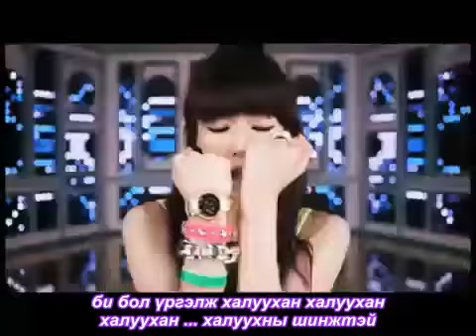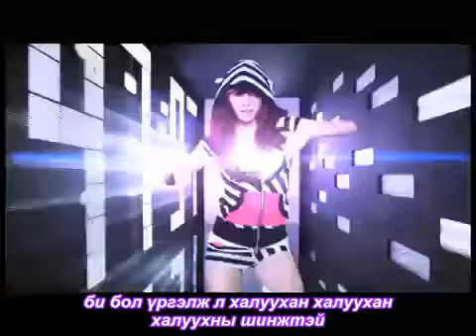4minute hot issue mon subtai